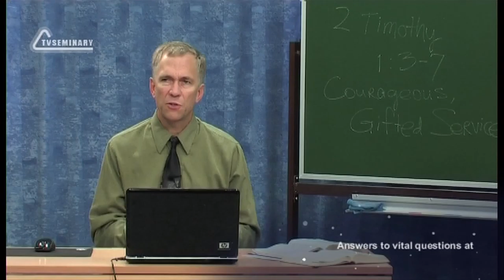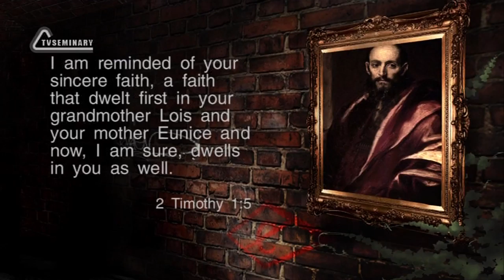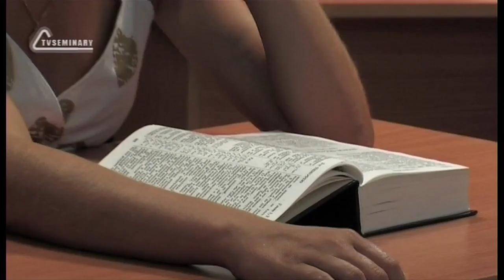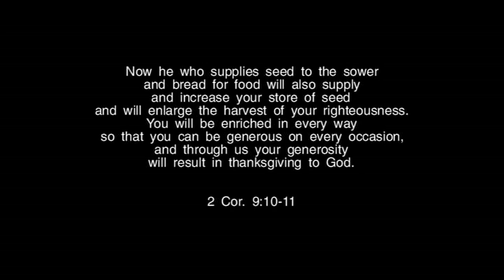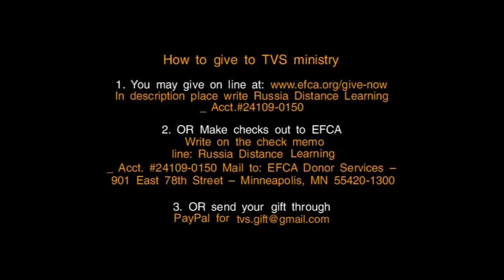TVS BS239 Eng 36 The Second Epistle to Timothy Chapters 1 2 The Power of Fear